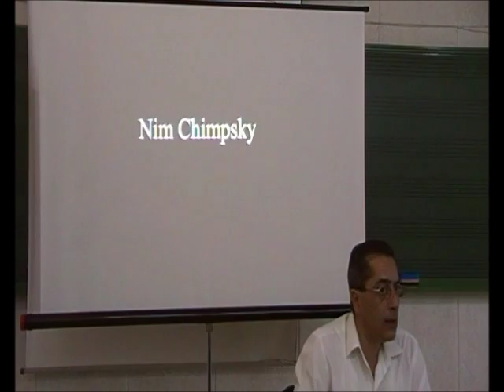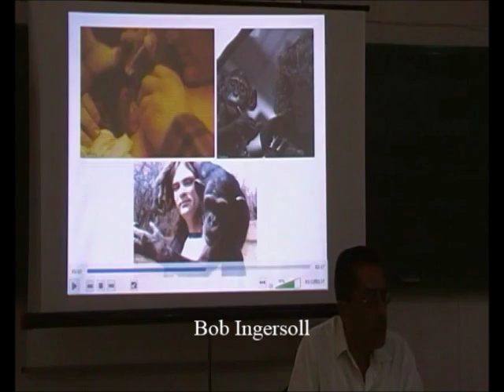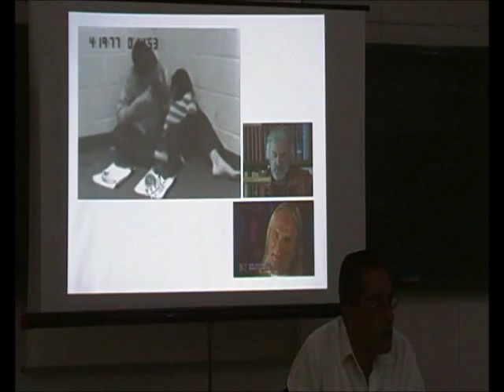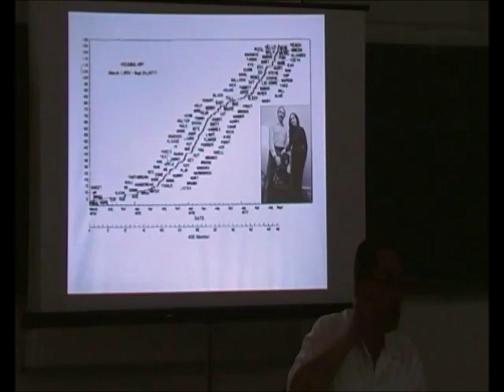Simios Simbólicos 2/14 - Nim: el Chimpancé-Lobo - Prof. Manuel Lafarga